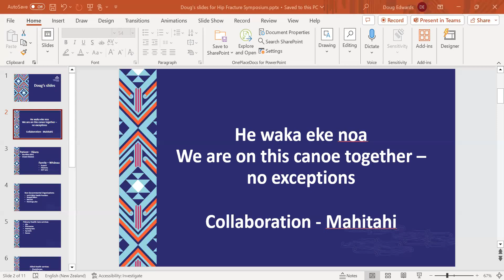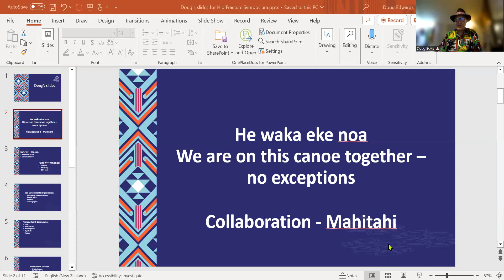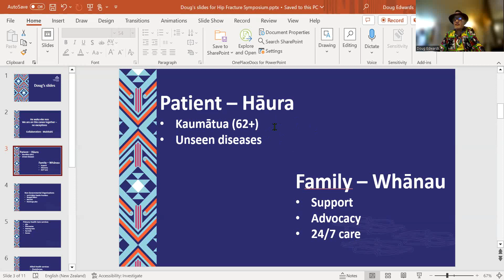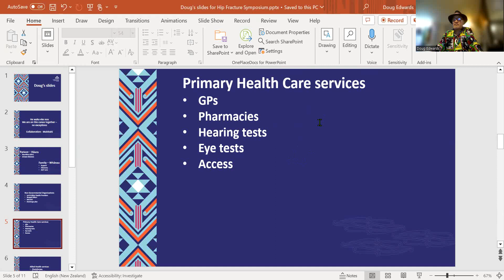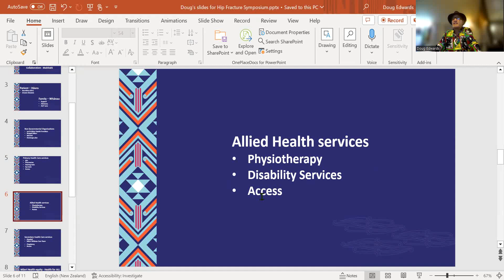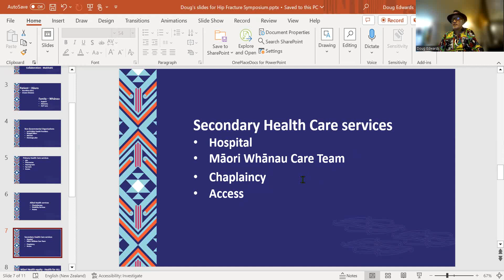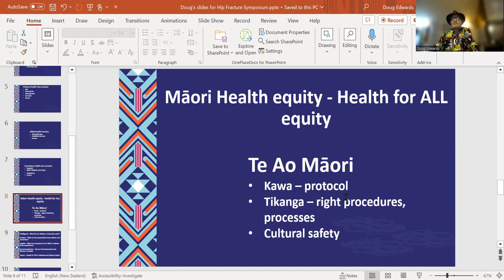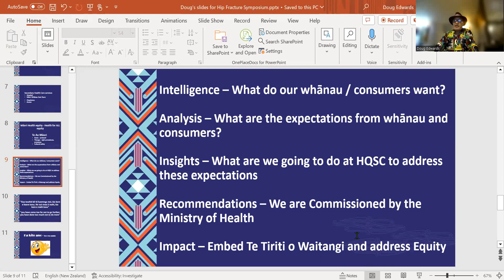Launch of the Hip Fracture Clinical Care Standard: Te Ao Māori presentation - Matua Doug Edwards